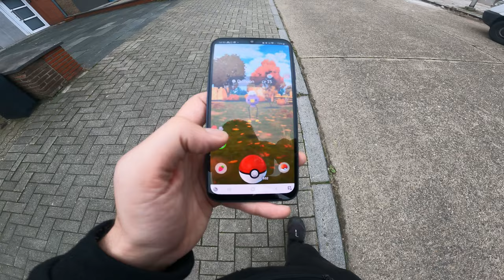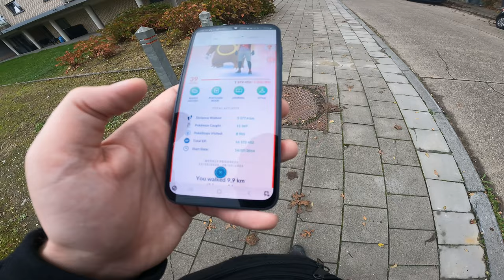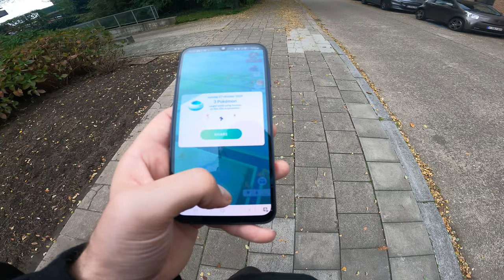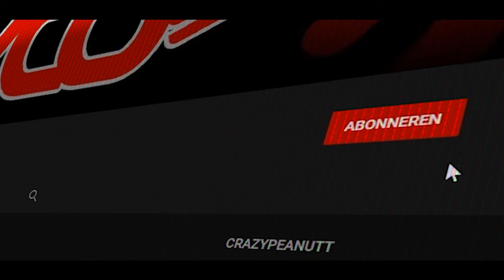MET DE BUS WEG GEWEEST - vlog 1929 SycoTV